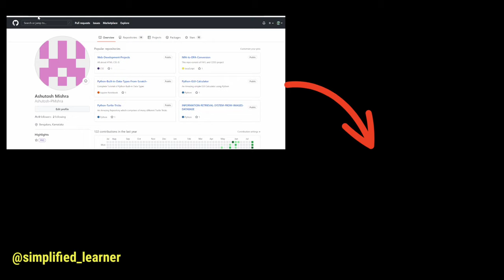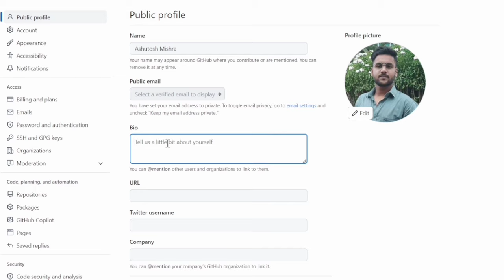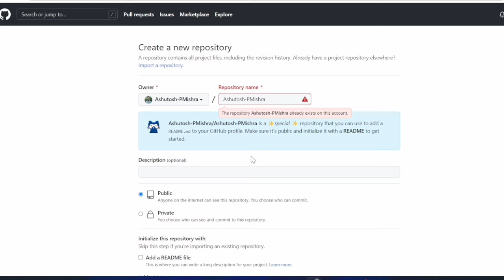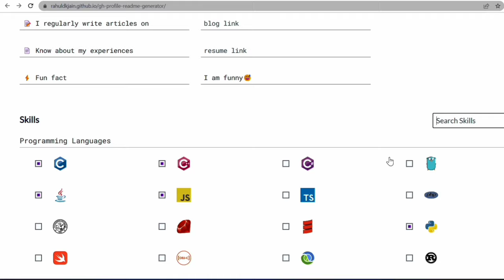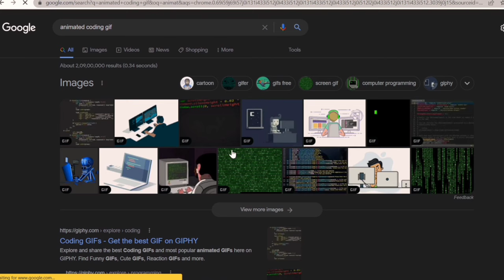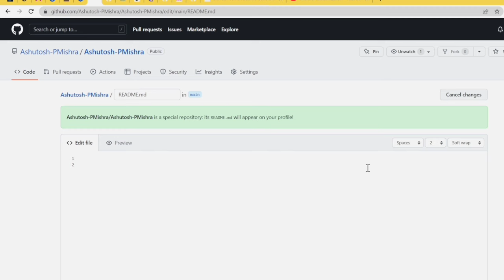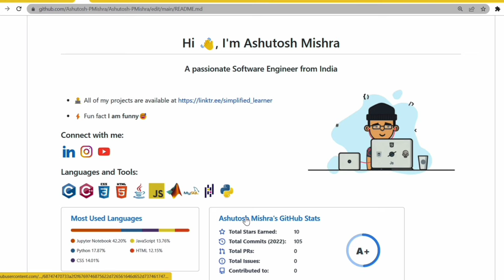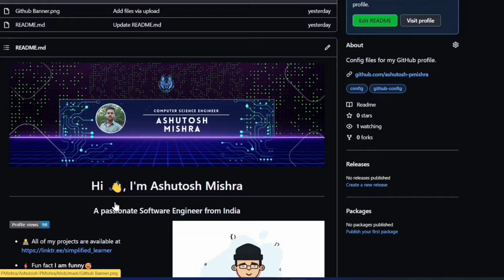Make Your GitHub Profile Looks Pro & Next Level | Amazing GitHub README Profile (New Updates) 2024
"awesome github profile"
"awesome github readme"
"awesome github profile readme"
"github readme profile"
"github readme formatting"
commit error
"github profile creation"
"github profile readme"
"new github readme"
"beautiful github profile readme"
"github readme"
"github readme tutorial"
"github profile tutorial"
"github profile readme features"
"github pages"
"github for beginners"
"github markdown"
"github readme image"
"github profile" howtomake howtomake
git tutorial
github tutorial hostname hostnam
github
"github video"
github trick
git and github crash course
pro level github profile
learn github in 20 minutes
git and github tutorial